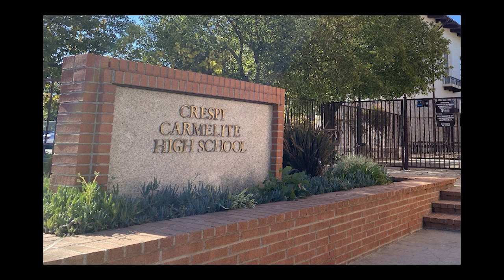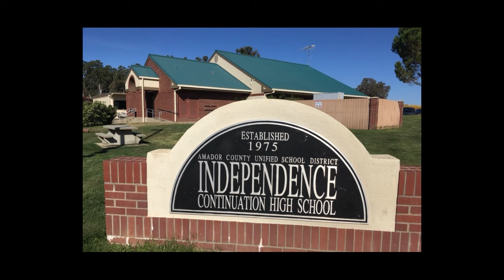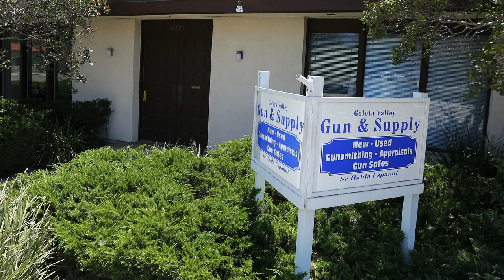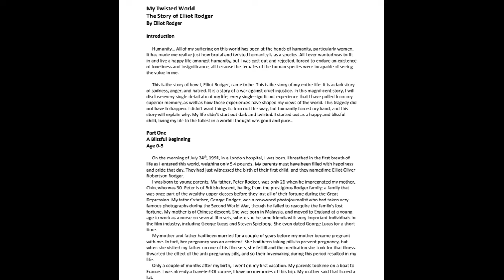The Sinister Story of Elliot Rodger... Killer Incel | True Crime Documentary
The Notorious Killer Incel... Elliot Rodger | True Crime Documentary

On May 23, 2014, Elliot Rodger committed a horrifying spree in Isla Vista, California. He went on a rampage, perpetrating both shootings and stabbings that resulted in the deaths of six individuals and left more than twenty-two others injured. After the violent acts, he took his own life. This tragic incident garnered widespread media attention and initiated conversations about issues such as gun control, mental health, and the prevalence of violence in society.